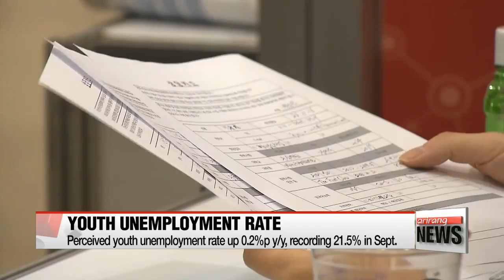Korea adds 314,000 jobs y/y in September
취업자 수 증가 다시 30만 명대로…청년 체감실업률 '고공행진'
  Some brighter news on the job front.
Korea's employment market picked up speed in September.
Statistics Korea says the country added 314-thousand new jobs last month from a year ago,...  bringing the total number of employed to 26-point-eight million.
Last month's figure marks an improvement from August -- when the number of new jobs fell below the 300-thousand mark.
The ministry says the pick-up comes on the back of increased employment in construction and public administration, as well as improved job growth in the health industry.
 The youth jobless rate also edged down to nine-point-two percent.
But as the number of jobseekers increased, the perceived youth unemployment rate, as felt by regualr people, ticked up zero-point-two percentage points on-year, recording 21-and-a-half percent last month.
The figure is the highest since September 2015.